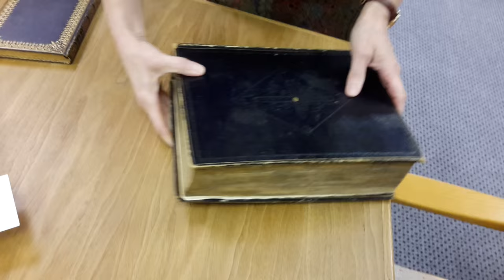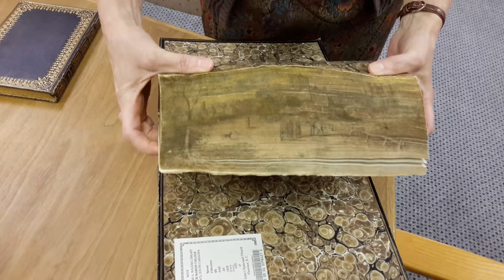Common Prayer Fore-Edge Book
One of the two books in the Arundel Room, of Rogers Library, containing fore-edge paintings. This book, Common Prayers, contains two paintings.